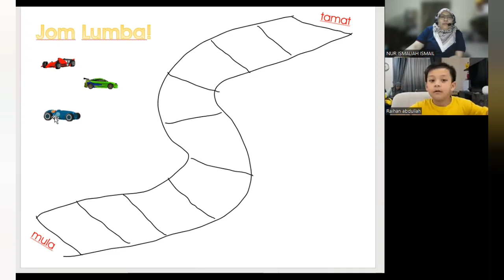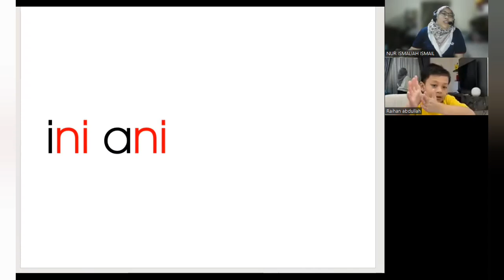KelasMembacaOnline.com - RYAN - WZ233 - 5T 10B - BACALAH ANAKKU BUKU 2 - 13 SESI